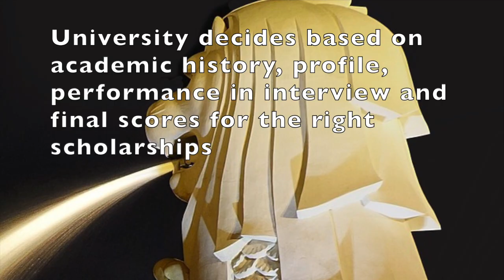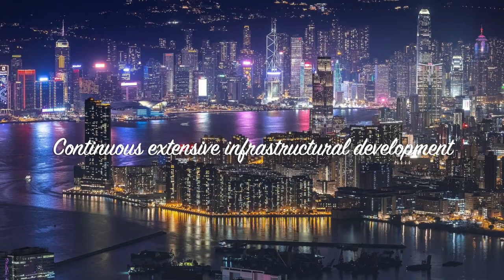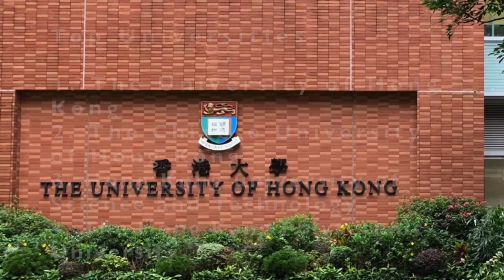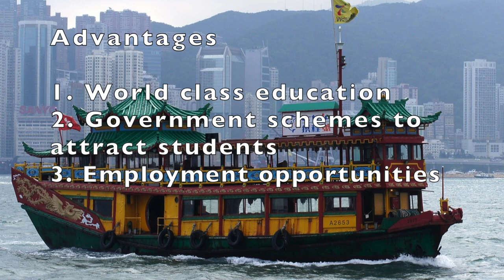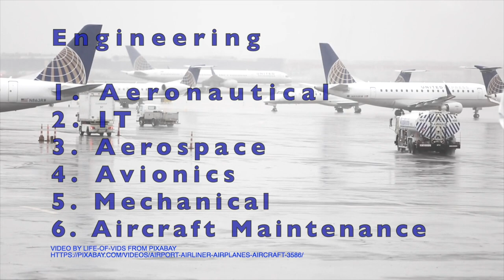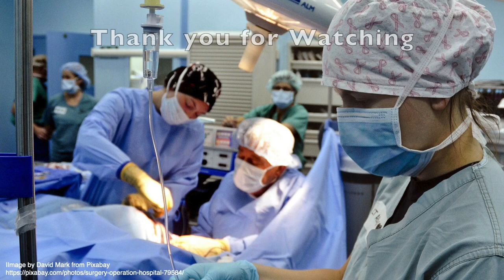E11 உலக பல்கலைக்கழகங்கள்5 - சிங்கப்பூர், ஹாங்காங் மற்றும் துபாயில் மேல்படிப்பு படிப்பது பற்றிய அலசல்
This video talks about the selection criteria, merits and demerits of studying in Singapore, Hong Kong and Dubai.